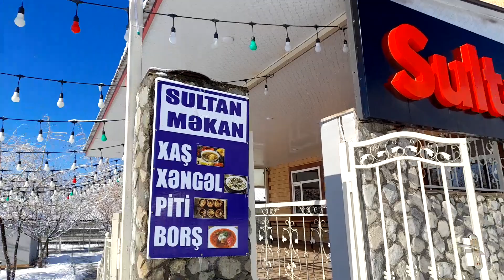Şamaxı gəzməli yerləri. Sultan məkan istirahət mərkəzi.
şamaxı gəzməli yerləri
şamaxı istirahət mərkəzləri
şamaxı gəzməli yerlər
şamaxıda istirahət mərkəzləri
şamaxıda gəzməli yerlər
şamaxının gəzməli yerləri
şamaxı gəzməli,shamakhi
samaxi
samaxida gezmeli yerler
samaxi istirahet merkezleri
samaxi gezmeli yerleri
Şamaxı gəzməli yerləri
SHAMAKHİ
SAMAXİ
ŞAMAXIDA GƏZMƏLİ YERLƏR
Samaxi